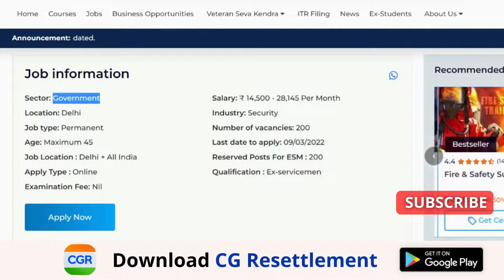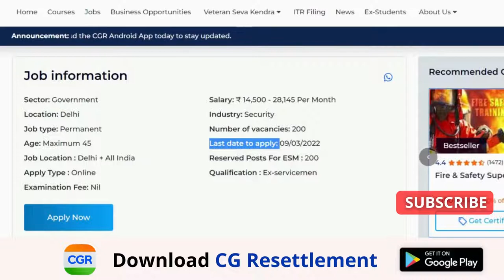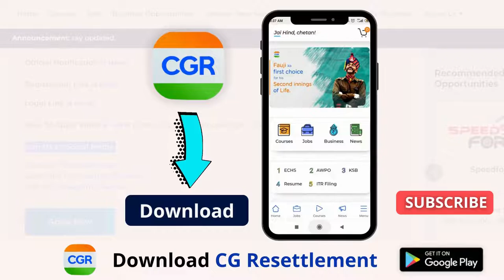Government Job for Ex-Servicemen | Indian Bank Vacancy | ESM Govt Job in Indian Bank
Thumbnail Image Source - Thedispatch.in